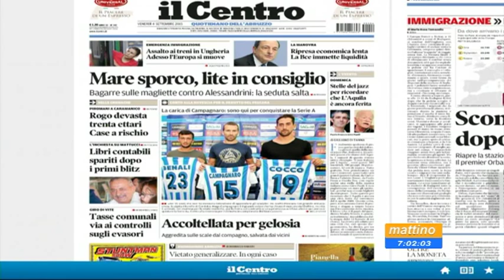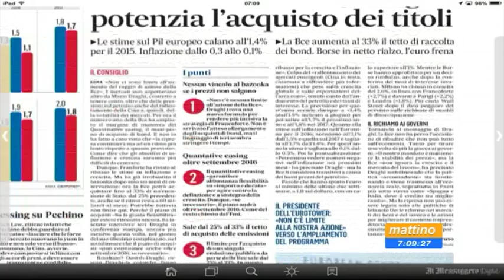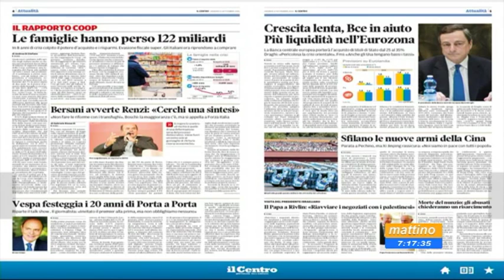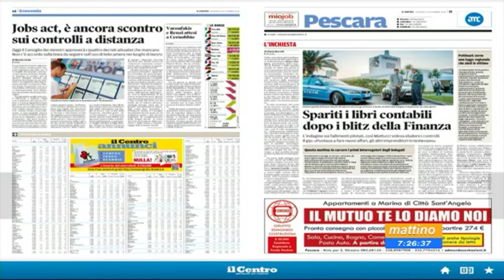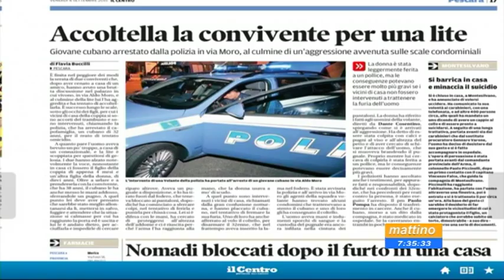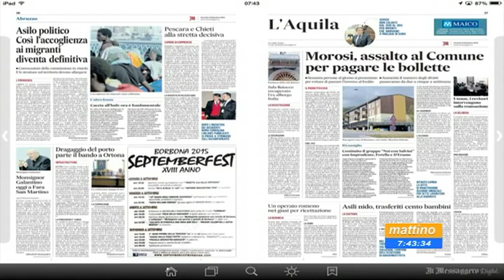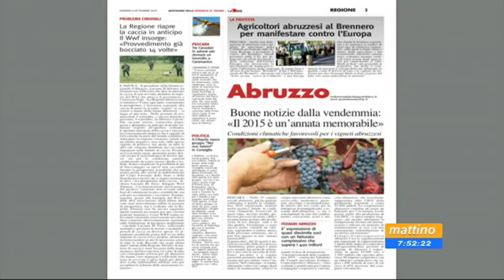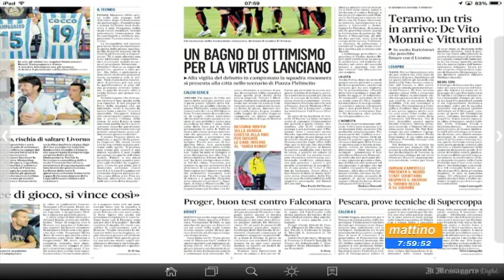Mattino 6 - Rassegna stampa di venerdì 4 settembre 2015